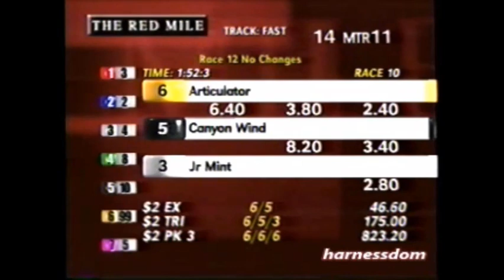2003 Red Mile Lexington ARTICULATOR Don Irvine Jr